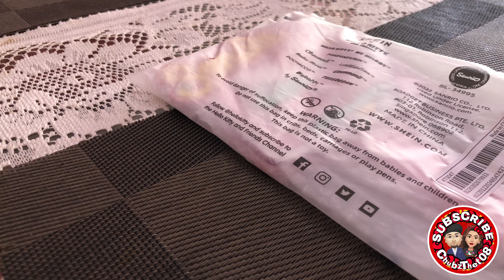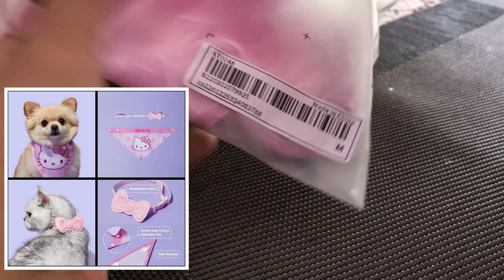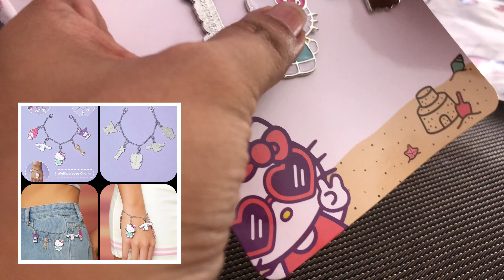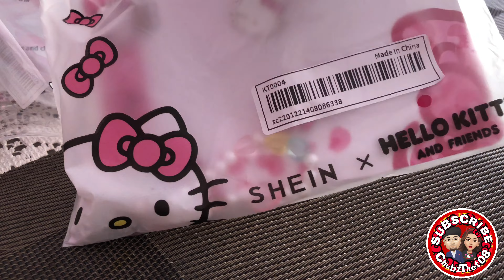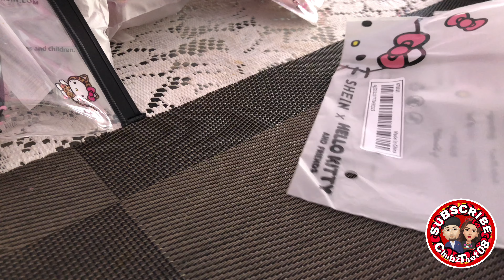HELLO KITTY MAIL TIME 746 feat. SHEIN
Official hashtag

VIDEO & MUSIC EDITOR:
iMovie
VIDEOSTAR
SNOW